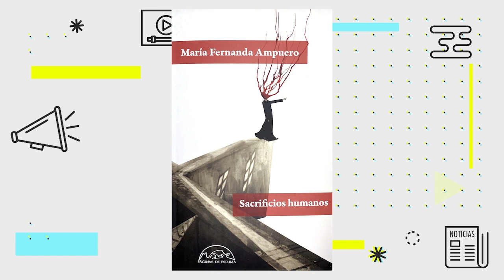CaféYNoticias | Hay un boom de mujeres escribiendo sobre terror en la literatura: Fernanda Ampuero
Irma Gallo presenta en Café y Noticias una entrevista con María Fernanda Ampuero, sobre su más reciente libro “Sacrificios humanos”…